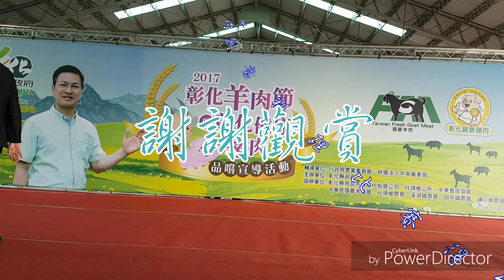🇹🇼 2017 彰化羊肉節 暨 彰化健康豬肉品嚐宣傳活動【4K高畫質】 黃勢強 📷 攝影製作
本片純屬個人旅遊攝影創作，僅供欣賞分享，不做商業用途，如有侵權，請通知下架，感激不盡。🤗